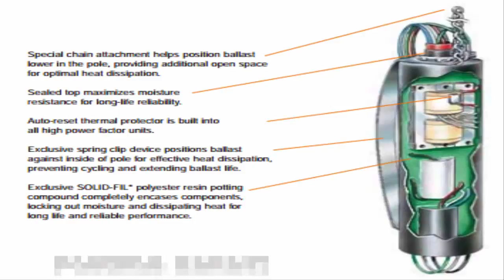Advance 74P5104011P HId Ballast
HID Ballast Kit, Lamp Type Metal Halide, Start Type Pulse, Lamp Watts 50, ANSI Code M110